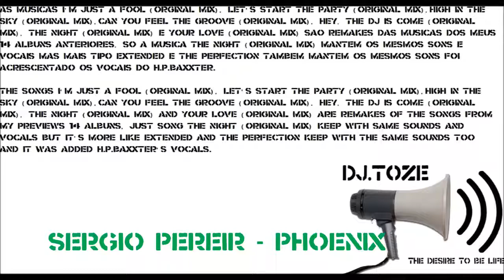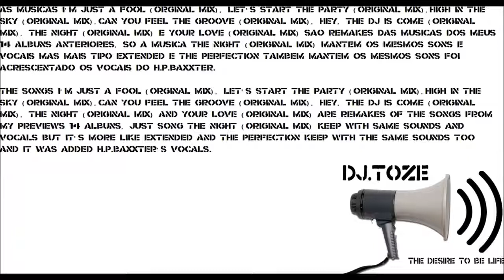Dj.Tozé - The Desire to Be Life trailer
::::::::::::::::::::::::::::::::::::::LÊ A DESCRIÇÃO::::::::::::::::::::::::::::::::::::::

Obrigado a todos vocês que assistiram ao vídeo, se gostaram por favor não se esqueçam de clicar em gosto, partilhar com os vossos amigos nas redes sociais, comentem o que acharam e se não gostaram podem clicar em Não gosto e comentem do que podia estar melhor ou o que eu podia fazer num futuro vídeo.

Sinopse:
Este foi o trailer do meu 15ºálbum

*ATENÇÃO
Lá porque na LIVE ou na descrição do vídeo esteja escrito Licença Creative Commons (Reutilização permitida), a reutilização desse vídeo ou LIVE ou partes do video ou da LIVE não é permitido a reutilização desses mesmos, excepto aos canais indicados no parágrafo mais abaixo, caso algum(s) do(s) meu(s) vídeo(s) ou LIVE(S) ou partes dos mesmo estejam em outros canais, o(s) dono(s) do(s) canal/canais infrator(es) irão ser penalizados com um processo judicial.